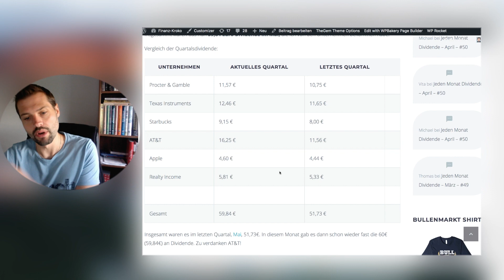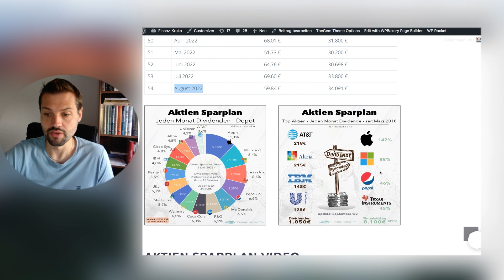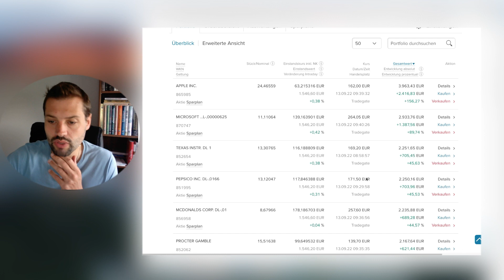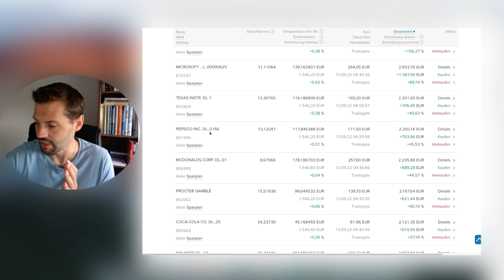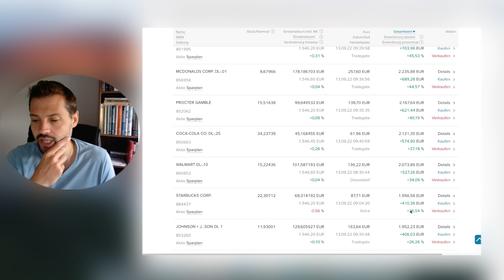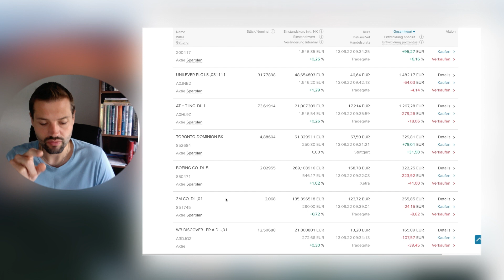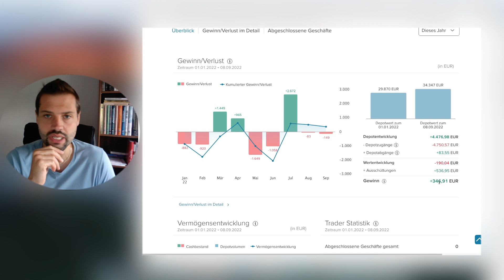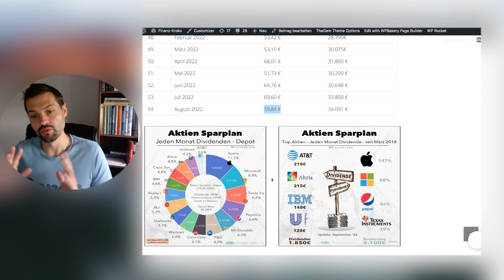Jeden Monat Dividende #54 (August)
Mein Aktien Sparplan Depot läuft bereits seit über 54 Monaten. Im März 2018 hatte ich den gestartet. Der Juli war nun der beste Monat für den Aktien-Sparplan "Jeden Monat Dividende".

Meine Idee ist es – jeden Monat eine Dividende zu erhalten und diese auch zu steigern. Ich habe mir einige Unternehmen herausgesucht die versetzt quartalsweise eine Dividende auszahlen. Damit möchte ich mir ein passives Einkommen generieren.

16 Unternehmen im Sparplan mit je 25 Euro (Aktien Sparplan). Zudem kommt ein weiteres Unternehmen (3M), wo ich die Dividende re-investiere. Ich investiere jeden Monat 400 Euro um jeden Monat eine Dividende zu bekommen.